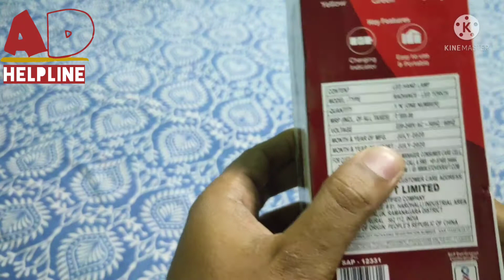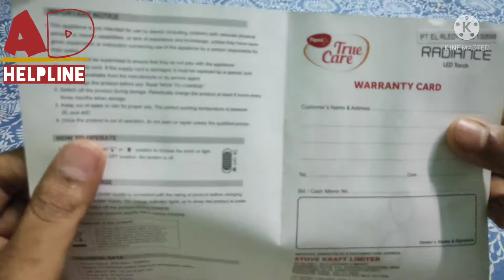Pigeon 2 in 1 LED Torch & desk light Best LED Emergency light online